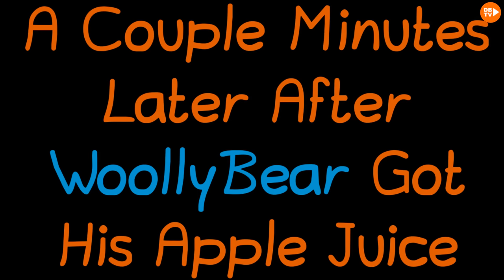WOBBLY LIFE MOVIE: THE APPLE JUICE PROBLEM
It Was A Normal Day Until WoollyBear Ordered Apple Juice in Wobbly Life Movie